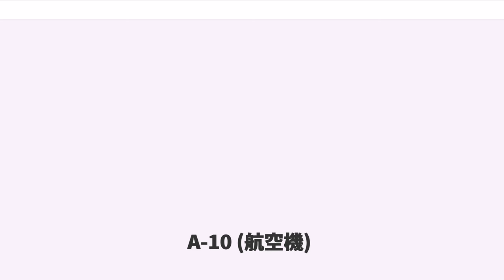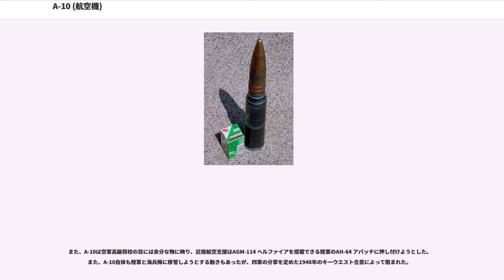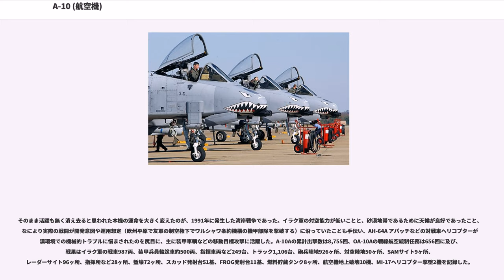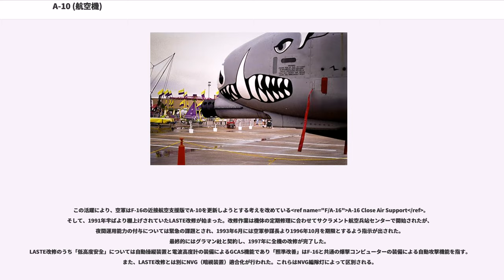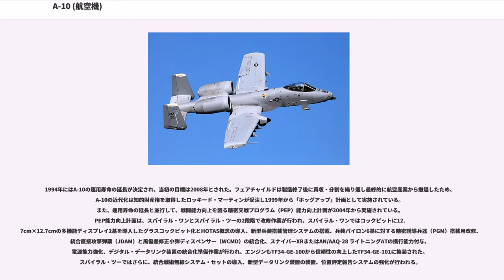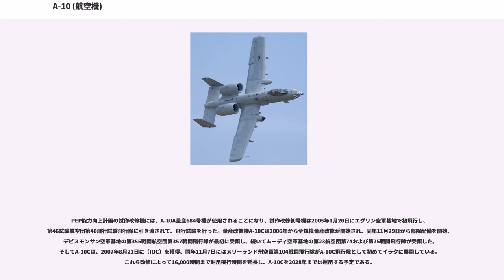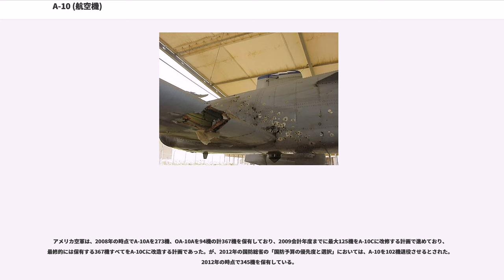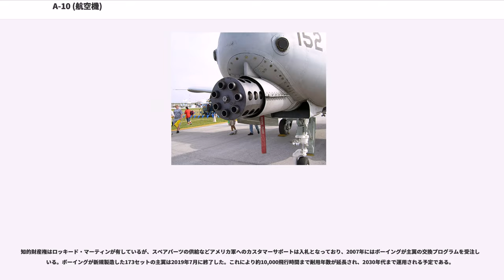A-10 (航空機)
A-10は、フェアチャイルド・リパブリック社の開発した単座、双発、直線翼を持つアメリカ空軍初の近接航空支援（CAS）専用機。戦車、装甲車その他の地上目標の攻撃と若干の航空阻止により地上軍を支援する任務を担う。

公式な愛称は第二次世界大戦中に対地攻撃で活躍したリパブリック P-47に由来するサンダーボルトII（Thunderbolt II）だが、一般にはメーカーなどでも使われるウォートホッグ（イボイノシシ）やホッグ（ブタ）という渾名も広まっている。

二次任務の前線航空管制機として対地攻撃機の誘導に当たる機体はOA-10と呼称される。

1950年代-1960年代にかけてのアメリカ空軍の戦略ドクトリンは核兵器による大規模破壊相互報復であった。この期間の爆撃機は核兵器搭載のために設計され、戦闘機の大半も核兵器搭載可能になったことで近接航空支援や地上攻撃は戦闘機の副次的任務と考えられていた。このため、戦闘機として第一線を退いたF-100 スーパーセイバーをこの任務に充てていた。しかし、ベトナム戦争においては核兵器を使うような事態は発生せず、軽視していた近接航空支援が主任務となった。

これを担うのにF-100のような超音速戦闘機は適していると言えず、海軍のA-1 スカイレイダーを借用したりA-7 コルセアIIを制式採用したが、A-1は老朽化が進み、A-7ではF-100やその他の戦闘爆撃機と同様に敵味方の近接した中で有効な支援を行うのに必要な低速度での運動性がなかった。このため、ダグラスAC-47、フェアチャイルドAC-119、ロッキードAC-130といった輸送機を改装したガンシップを対人阻止および対地攻撃に使用して特に夜間に効果を上げ、最終的には練習機を改装したノースアメリカン T-28やセスナ A-37を対ゲリラ戦や地上攻撃に使用した。このためアメリカ陸軍だけではなくアメリカ空軍内でも近接航空支援充実の要望が高まり、ベトナム戦争で多くのアメリカ軍対地攻撃機を撃墜した小火器、地対空ミサイル、小口径の対空兵器にも対応できる専用機体の調達を促すことになった。また、近接航空支援に使用されるUH-1 イロコイやAH-1 コブラの小口径機関銃や無誘導ロケット弾は非装甲目標にしか対応できないという意見もあった。F-4 ファントムIIを近接支援機として使用するアイデアもあったが、その高い巡航速度と莫大な燃料消費は空中待機を許さず、緊急出動に限られることとなった。また、F-4設計当時は艦隊に接近する爆撃機を視界外から攻撃する艦隊防空が主任務とされていたために空対空のドッグファイト性能が軽視されており、初中期型は固定武装を持たない機体が多かった。そして、M61 20mm機関砲を搭載しない型では走行中の装甲車両には無力であった。

1967年3月6日にアメリカ空軍はエーブリー・ケイ大佐を責任者に据えて21社に対してA-Xまたは実験攻撃機と呼ぶ低価格の攻撃機の設計研究を目的とする提案要求を提示した。1969年には空軍長官はに対して提案されたA-Xに対する詳細要件を作成するように依頼したが、スプレイがF-Xの論議に関わっていたという経緯から内密とされた。
スプレイはベトナムで作戦に従事するA-1 スカイレイダー操縦士との議論や、Ju 87の戦闘記録などの近接航空支援に使用されていた、またはしている機体の有効性の分析、エネルギー機動性理論を考慮の結果、必要なのは長時間の空中待機、低速での運動性能、強力な機関砲、卓越した生存性を持つ、イリューシン Il-2、ヘンシェル Hs129、A-1 スカイレイダーの長所を兼ね備えた機体であると結論付けた。また、機体価格は300万ドル未満とした。ちなみにJu 87の戦闘記録のなかでも特にハンス・ウルリッヒ・ルーデルは重要視され、彼の著作は計画関係者の必読書とされた。

1970年5月にアメリカ空軍はソビエト連邦機甲部隊対応と全天候戦闘を重視したより詳細な提案要求を提示した。要求性能としては口径30mmの対戦車機関砲（ジェネラル・エレクトリック製GAU-8とフィルコ・フォード製GAU-9の競作）を装備し、16,000lbf（7,258kg）以上の兵装搭載能力、進出距離400kmで2時間の空中待機という高い航続性能、低高度での高い機動性、簡易飛行場を使用可能な優れた短距離離着陸性能、高い生存性、容易な整備性などが出された。

ボーイング社、セスナ社、フェアチャイルド社、ジェネラル・ダイ...